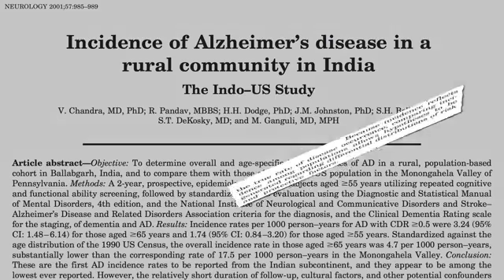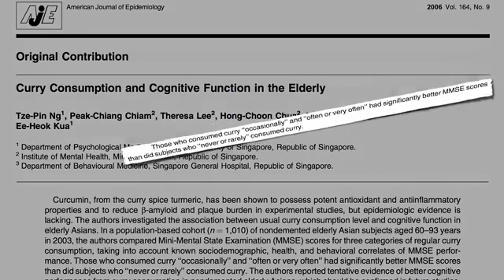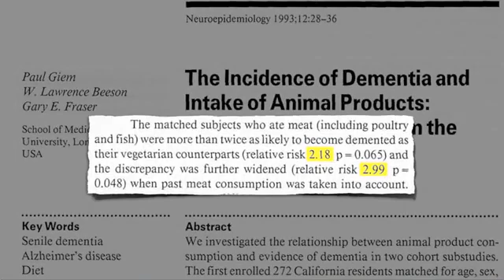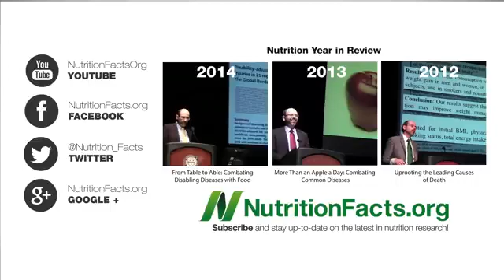India Has Less Alzheimer's. Is It the Curry?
In a city-to-city comparison, India had one-sixth the Alzheimer's as the USA. The researchers said, "the lower prevalence of Alzheimer's in India is generally attributed to the turmeric consumption as a part of curry." What is the science behind this claim?